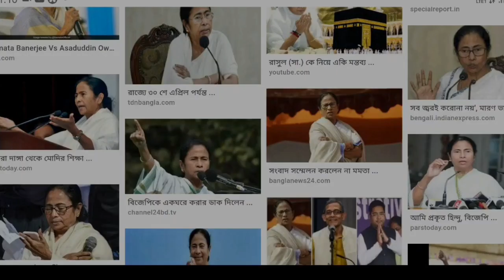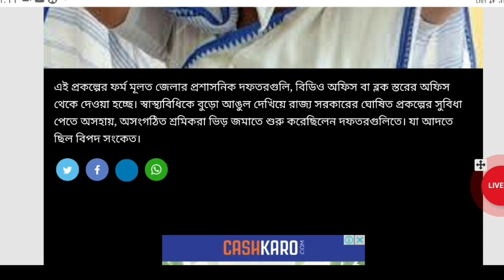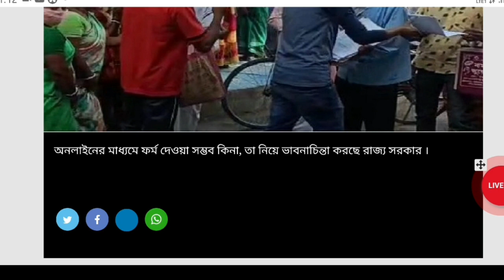বন্ধ হয়ে গেল "প্রচেষ্টা প্রকল্প", কি কারণে বন্ধ হল? কবে ফের চালু হবে? l Prochesta Prokolpo l